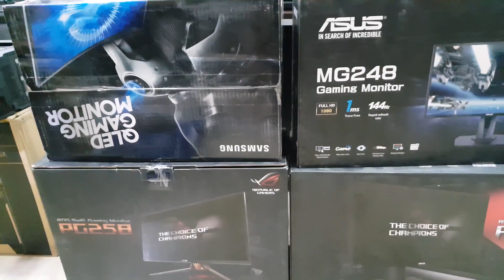Overkill's The Walking Dead - Day 1 - زۆمبی ترسێنەر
لەگەڵ حەمە کەوتینە دنیای وەحشۆچکەکانەوە
هەموو پارچەکانی کۆمپیوتەر لە پێشانگای هاوڕەنج بەردەستە، بەناوی کوردکاستەوە سەردانیان بکە و هەم خاترت ئەگرن، هەم شتێکیش لە خێرەکەی بۆ کوردکاستە

ناوی یاری: Overkill's The Walking Dead

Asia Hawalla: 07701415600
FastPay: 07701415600